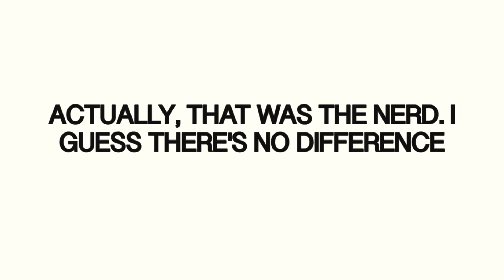Lego Spy Dude: The Team Up (Trailer)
Spy Dude and Spider-Man will team up once more in a future video. The will also team up with Garbage Man and Justin, with a guest appearance of Keemstar (again), just kidding. Spider-Man's girlfriend, Jen will appear